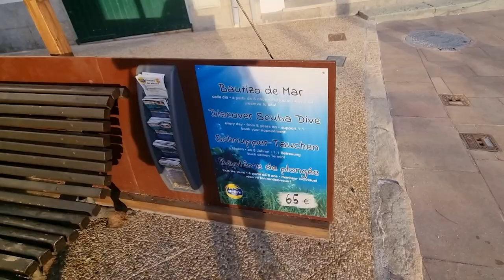TOP 5 places to visit in COSTA BRAVA in 2023| Van Life Spain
In this video we give you our TOP 5 Costa Brava must visit! Watch this video if you would like to travel Costa Brava in a Van and know what are the things to do in Costa Brava. Eventhough our Costa Brava trip is over we cannot wait to go back!

Our previous camera
Our current camera
Our secondary camera
Our drone
Our camera backpack
Our action camera

✨ 𝗢𝘂𝗿 𝗧𝗢𝗣 𝟭𝟬 𝘃𝗮𝗻 𝗹𝗶𝗳𝗲 𝗶𝘁𝗲𝗺𝘀 🌻
Light Foldable chairs
Sliding Door Mosquito net
Jackery power station
Jackery 100W solar panel
Our solar panel
Suction cup speaker
Portable shower
Solar shower
Collapsible food containers
Collapsible strainer

🛠️👩‍🔧 𝗪𝗔𝗧𝗖𝗛 𝗢𝗨𝗥 𝗙𝗨𝗟𝗟 𝗩𝗔𝗡 𝗖𝗢𝗡𝗩𝗘𝗥𝗦𝗜𝗢𝗡 👨‍🔧🛠️
Check out our van build series to see the conversion of our van step by step!

🚐 𝗪𝗔𝗧𝗖𝗛 𝗢𝗨𝗥 𝗙𝗜𝗥𝗦𝗧 𝗩𝗔𝗡 𝗟𝗜𝗙𝗘 𝗧𝗥𝗜𝗣! 👩🏻‍🤝‍🧑🏼

Follow along for more frequent updates as we travel full time in our van through Spain  😊
Shane, Ane and Fergus 👩🏻‍🤝‍🧑🏼🚐

🚐 𝗟𝗶𝗻𝗸𝘀 𝘁𝗼 𝘁𝗵𝗲 𝗽𝗮𝗿𝗸 𝘂𝗽𝘀 𝗶𝗻 𝗖𝗼𝘀𝘁𝗮 𝗕𝗿𝗮𝘃𝗮! 🚐
S'Agaró by the beach:

Top 5 COSTA BRAVA | Costa Brava in a VAN